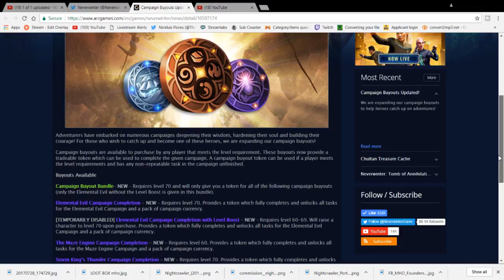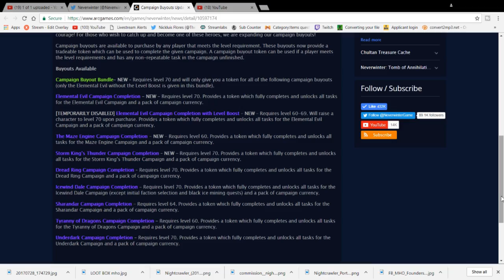NEVERWINTER MOD 12 CAMPAIGN CURRENCY UPDATE! ZEN STORE PRICE REDUCED!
Not only that!!1 Linu's favor is only 8 and 10 Linu's favor for last boon! so you can snag it for zen or do it yourself as it got way easier than the previous needed amount to complete the boon!!! MOD 12 IS GOING TO BE LIT AS FOR CONSOLES!